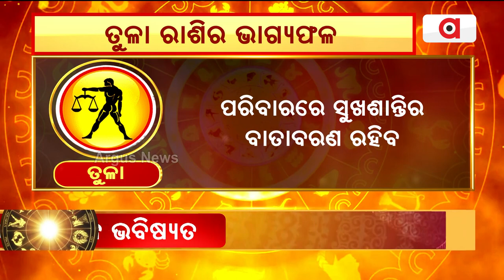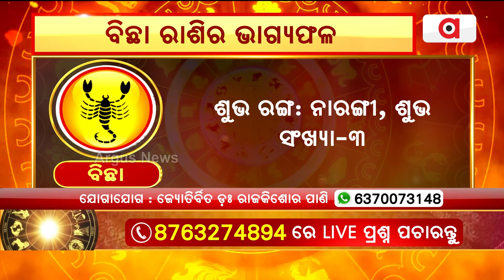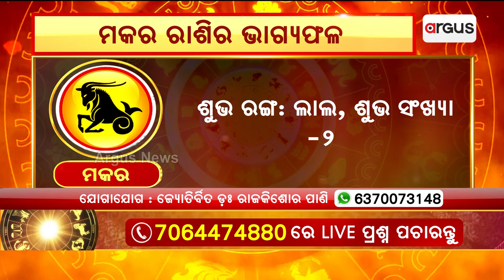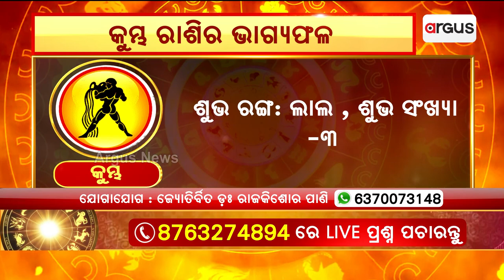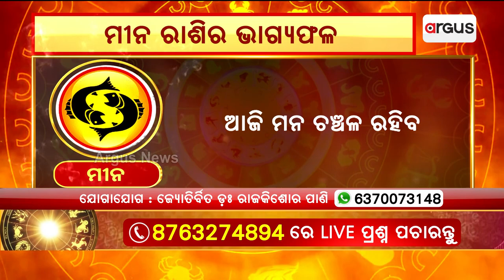5th October Horoscope | Libra To Pisces Astrology Prediction | Argus News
5th October Horoscope | Libra To Pisces Astrology Prediction | Argus News